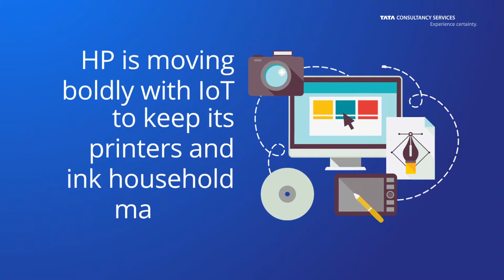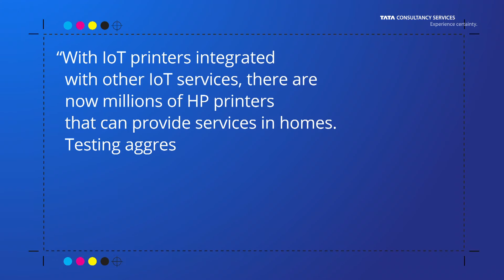TCS GTS 2015 Case study - HP Turns Printers into IoT Hubs in the Home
The video shares TCS GTS 2015 case study on how HP Turns Printers into IoT Hubs in the Home